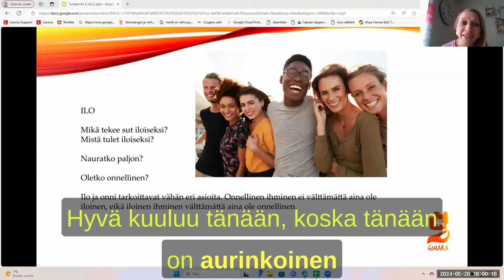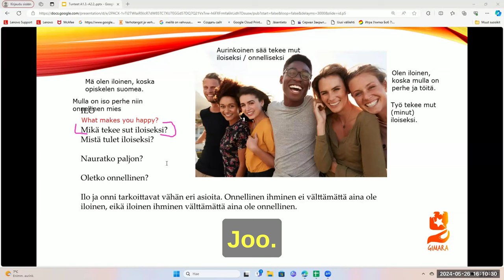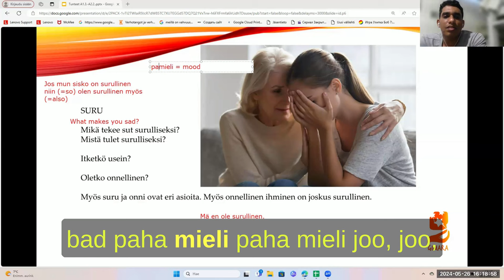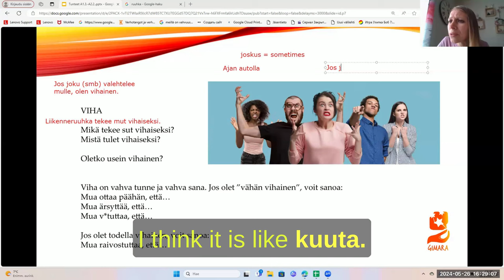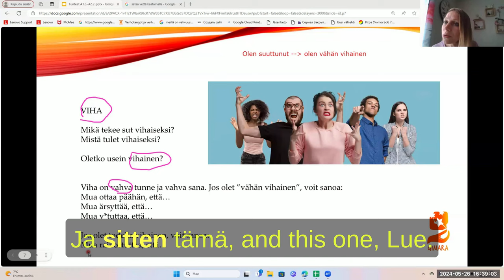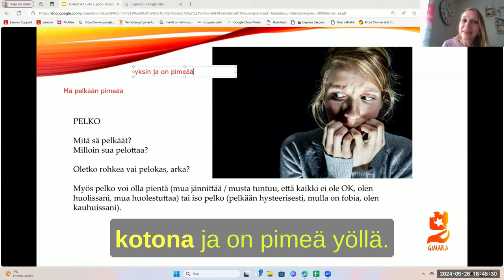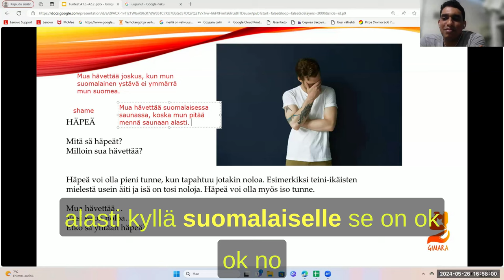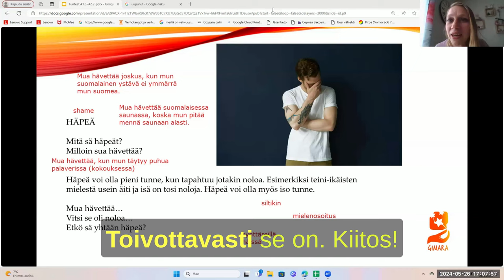Opi suomea! Mikä tekee sinut iloiseksi? (Beginner 2)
Huomaa! Tekstitys on tehty tekoälyllä puheen perusteella. Se ei ole virheetöntä suomea.

Teema Theme: Terveys ja hyvinvointi
Osateema Part theme: Mikä tekee sinut iloiseksi?